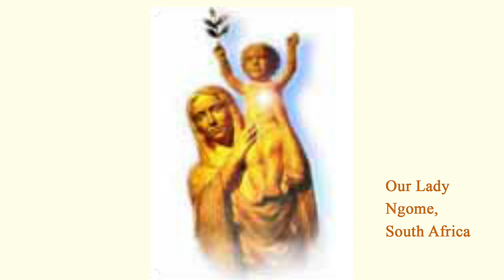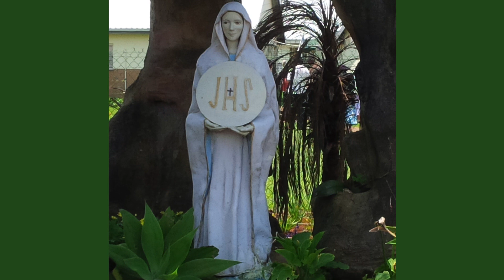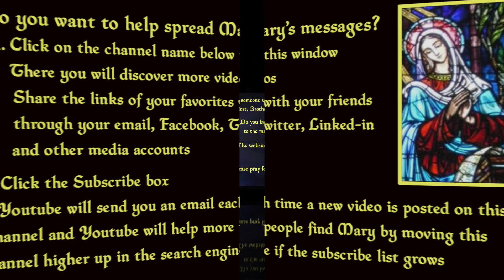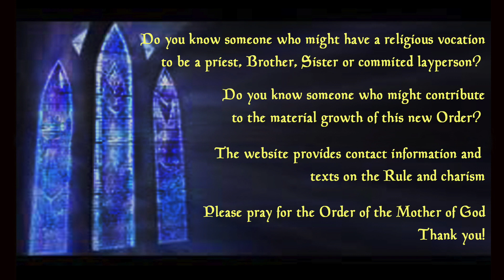Mary’s Apparitions for the World: Ngome, South Africa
Sister Reinolda was born in Germany. In 1925 she joined the Missionary Benedictine Sisters and learned Zulu to minister to the people of South Africa. After thirty years of devoted service, she was surprised by a series of apparitions of the Blessed Virgin who called herself ‘Tabernacle of the Most High’ and asked that we also become tabernacles. Bishops in the 1990s approved a grotto, a statue and a shrine and devotion is growing

** If you like to see a good 20 min youtube

** If you would like to listen to Fr. Andrew’s talk on the Ngome Marian Shrine in Zululand, South Africa

-- Learn how Mary interprets the book of Revelation
-- Learn about other Marian apparitions
-- Be inspired to live a deeper union with the Blessed Mother

To see the transcription of this video
-- while the video plays, click the “CC” button at the bottom of the screen